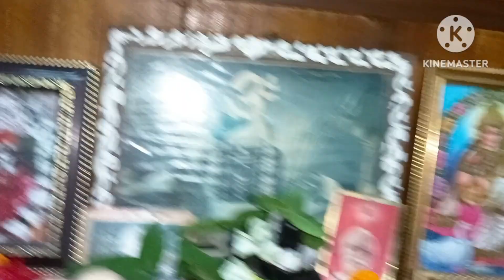শুভ নীলষষ্ঠী ও পহেলাবৈশাখের আগাম শুভেচ্ছা জানাই সবাইকে 🙏🏻🥭🥭🥭🌸🌸🍁🍁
কৃষ্ণ কৃষ্ণ হরে হরে

laddu gopal
laddu gopal ki dress
laddu gopal ji ki aarti
laddu gopal aarti
laddu gopal angarag
laddu gopal mera laddu gopal
laddu gopal bhog
chhote chhote laddu gopal